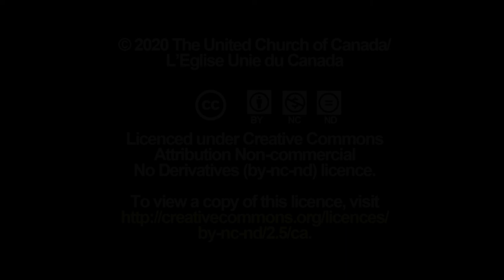Moderator's Message to Children and Youth Leaders during the Pandemic - March 27th, 2020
People who minister with children, youth, and families are coming together in this time of COVID-19.